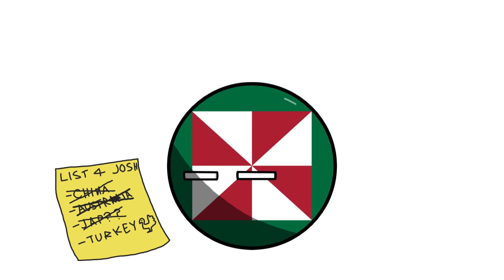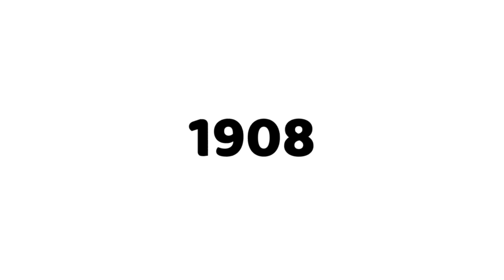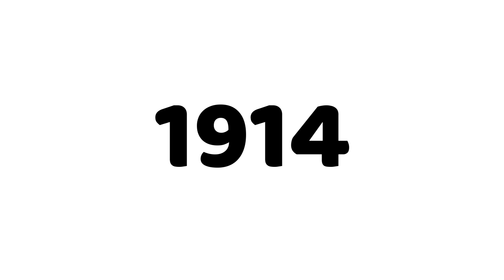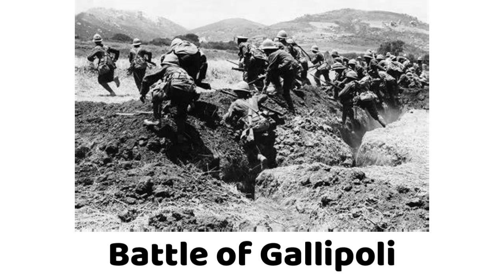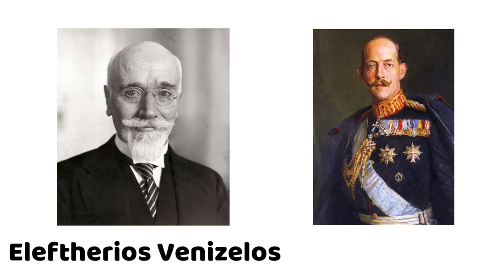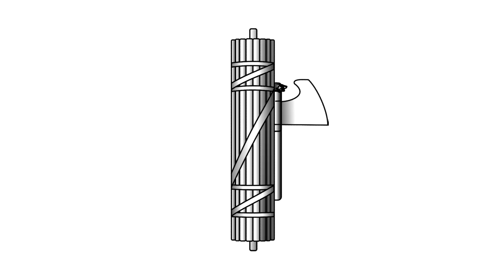What If Turkey Was Partitioned? | Alternate History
Turkey has been a great power of the Western sphere ever since the Anatolian peninsula was invaded and conquered from the Greeks by the nomadic Turkic tribes. The rise of the Ottoman Empire, and its protrusion into Europe gave the Turks a prominent role in European history that continues even into the modern day, however, there was a time when the European powers had a opportunity to partition Turkey, and relegate the Turks to a small province within Northern Anatolia. This was the post WW1 plan put forward by the Treaty of Sevres, which would have essentially allowed Greece and other powers to reconquer land from Turkey, however, enforcing the policy was where things became difficult. The Turk rebelled in what became known as the Turkish war for independence, and created the modern Turkey we know today, but what if that changed? What if in an alternate timeline, the Turkish war of independence failed, and Turkey was partitioned? That's the question of this alternate history scenario. Josh Sullivan from Josh Sullivan History will be explaining the alternate history of this timeline where Turkey lost the war of independence.